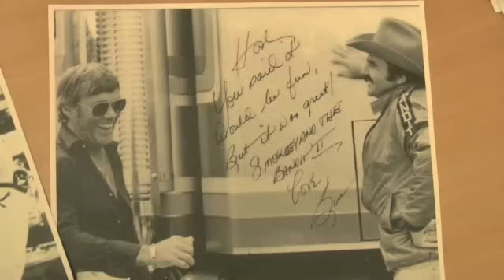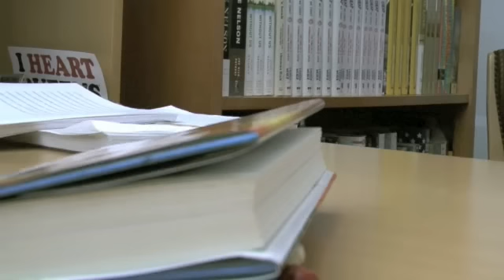Stuntman! by Hal Needham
STUNTMAN!: MY CAR-CRASHING, PLANE-JUMPING, BONE-BREAKING, DEATH-DEFYING HOLLYWOOD LIFE
Directed, shot, and written by John Parsley
Sound/video editing, co-writing, and voiceover by William Boggess
Special Effects assistance by Sarah Murphy
Filmed on location at Little, Brown & Co in New York City
Hal Needham is played by a 1976 Fisher Price Daredevil Skydiver action figure